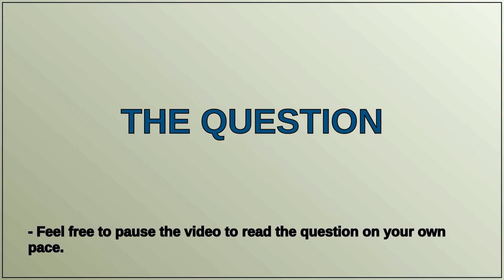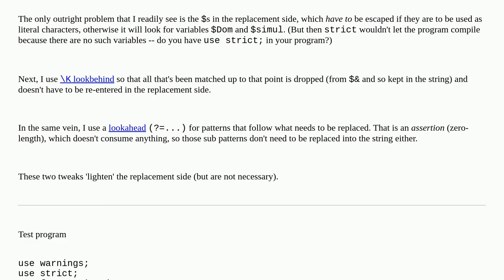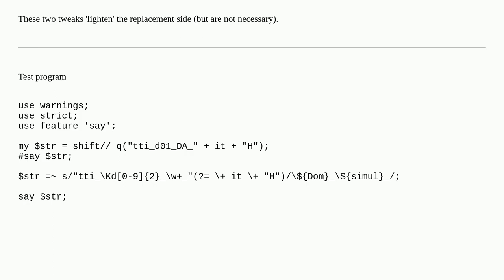How do I quote the special character + and a one-letter-plus-two-digit string?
A special thanks goes out to the community

  perl